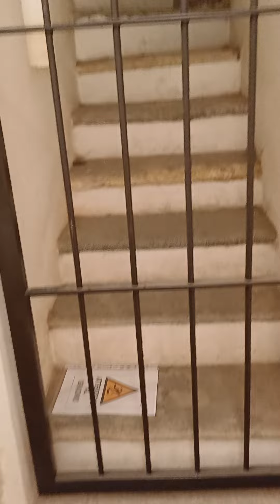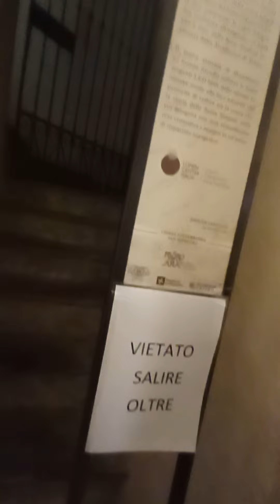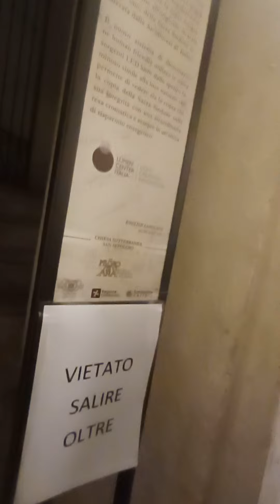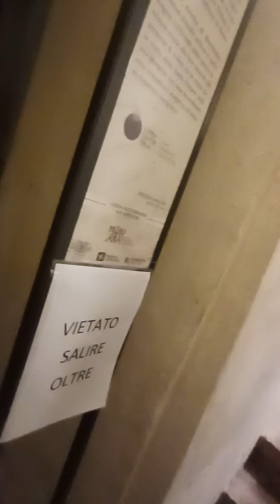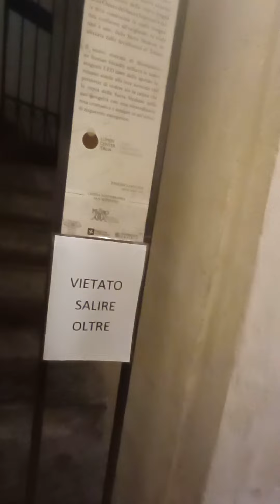Крипта многострадальная( в данном случае это не валюта🤣), но тоже с виртуальной 2Д жизнью. Милан